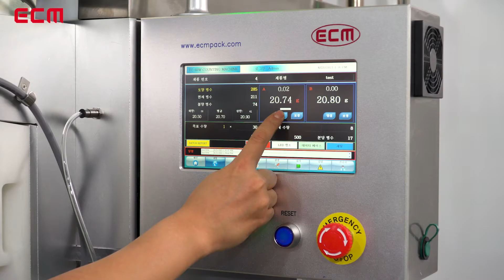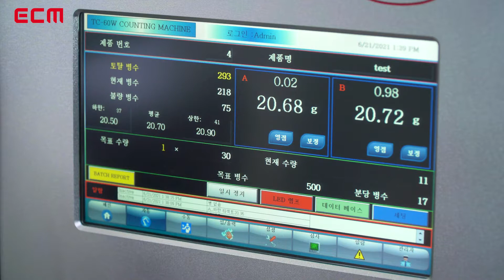[KOREA PACK & ICPI WEEK] ECM. - ECTC-60W/120W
Counting & weighing in one system

해당 제품에 문의를 남기고 싶으신 분은 아래 온라인 전시관에 방문,
인콰이어리 기능을 이용 해 주시기 바랍니다.

If you have any question, please visit the online.pack-icpi.com and use the menu of "Inquiry"